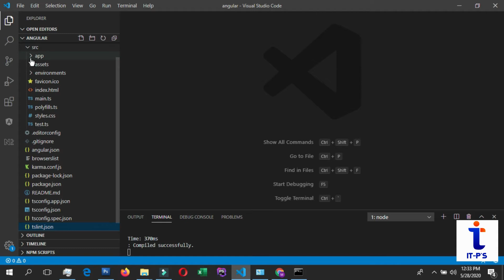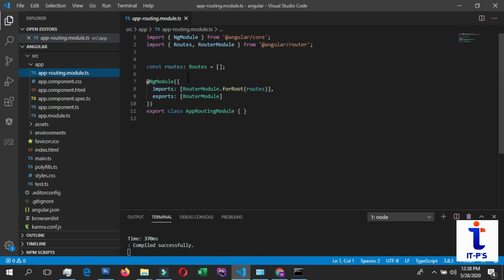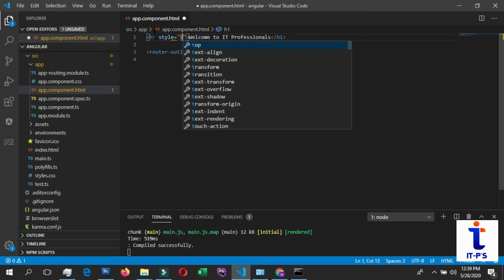4-What is Module in angular in Urdu Hindi